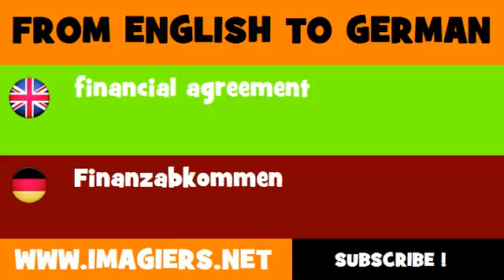FROM ENGLISH TO GERMAN = financial agreement